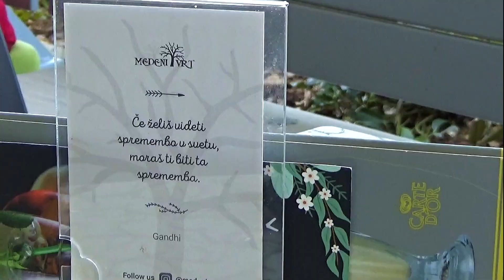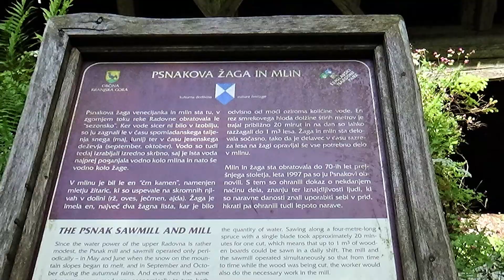Manj znana Gorenjska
Kreda je majhno umetno jezero v Dolini reke Radovne. Jezero je dobilo svoje ime po kredi, ki so jo tam kopali do leta 1985. Med kopanjem se je ustvarila vdolbina, ki se je počasi napolnila z vodo in nastalo je jezero. Izkopavanje se je končalo zaradi nedobičkonosnosti in naravovarstvenih skrbi ker je jezero je v Triglavskem narodnem parku, jezero pa je ostalo. Trenutno je območje jezera v zasebni lasti, mnogi obiskovalci doline se v poletnih mesecih v njem kopajo. Zaradi kopanja gline pa sta obala in dno jezera z njo prekrita. Zaradi tega se obala počasi vdira v vodo. Do 50 cm letno. Poleg tega je jezero zelo motno. To je tudi razlog za številne poškodbe ob skokih v vodo z obale in bližnjih dreves, saj iz tam ni mogoče videti kaj je pod vodo. Ta je namreč tako motna da dno vidimo samo prve pol metra. Tako je že več ljudi pri skoku z glavo zadelo v dno, korenine ali hlode ki se nahajajo pod gladino in jih ni moč videti. Tudi če bi prišlo do utopitve na primer, reševalci ponesrečenca ne bi mogli najti saj je jezero izredno globoko, vidljivost pa je enaka nič. Pozimi jezero zamrzne, zato je na njem moč drsati.
Dolžina jezera je 179 m, širina 79 m, površina 8.740 m2 in globina 39 m.
Psnakova žaga in mlin se nahajata 300 metrov od izvira reke Radovne v vasi Zgornja Radovna, par kilometrov naprej od Jezera Kreda. Mlin in žaga sta delovala le občasno - ob veliki vodi po deževju. In še tedaj je bila njuna izraba izredno skrbno usklajena, saj je ista voda poganjala vodno kolo mlina in nato še žago "venecijanko". En rez smrekovega hloda dolžine štirih metrov je trajal približno 20 minut. Žaga in mlin sta delovala sočasno, tako da je delavec v času razleza lesa na žagi opravljal še vse potrebno delo v mlinu.  Mlin in žaga sta obratovala do 70-ih let prejšnjega stoletja.
Kropa je razpotegnjeno naselje ob vzhodnem vznožju planote Jelovica v Občini Radovljica. Slovi po tradicionalni železarski in kovaški dejavnosti. Skozi naselje teče potok Kroparica. Hudourniški značaj Kroparice je tudi etimološko jedro imena naselja in potoka: na odseku svojega toka skozi naselje se v deževnih obdobjih peni kakor »krop« (vrela voda).
(Wikipedia)
Zračni posnetki so Google Maps.